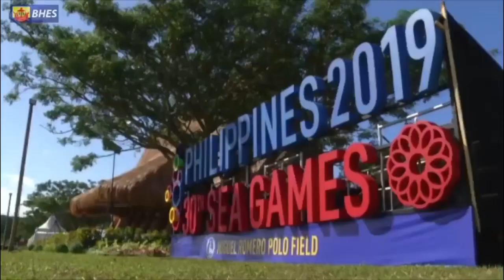Brunei Polo team during the Sea Games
Video collected on social and edited together to make this.